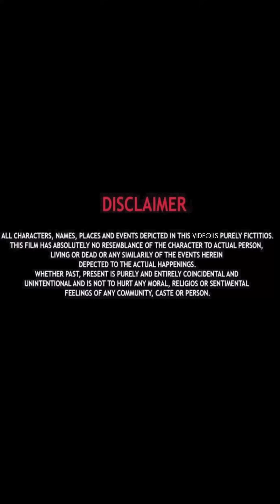Saree Me Udaya Restaurant Malkin Ka Mazaka | RUBY PANDEY@RubyPandeyVlogs